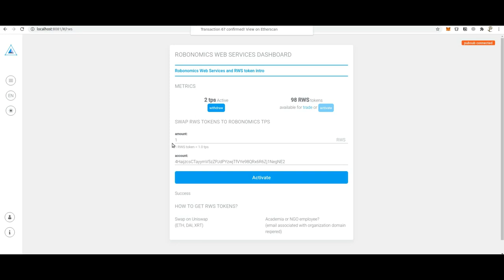Robonomics Web Services activation process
Actual tests of using RWS section in Robonomics dapp. Next week, Robonomics users can activate their access to Robonomics Parachain infrastructure. Read more about Robonomics Web Services on medium